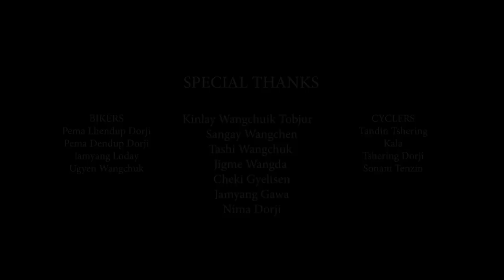Bhutan’s Finest - WAI ASHA - JD Rebellions X Zimba - Music Video - Rigdrol Films (HD)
official music video for the song “ WAI ASHA ” JD Rebellions X Zimba. The music is recorded at SEVENSLIDE RECORD

Equipments that i use for the videos (IF YOU WANT TO PURCHASE )ON THE LINK WITH DISCOUNT
sony ASERIES
LENS - 85MM
16 TO 35 MM
LED LIGHTS

Copyright : RIGDROL FILMS 2020
uploading this video on any other social platform is not allowed without our permission.